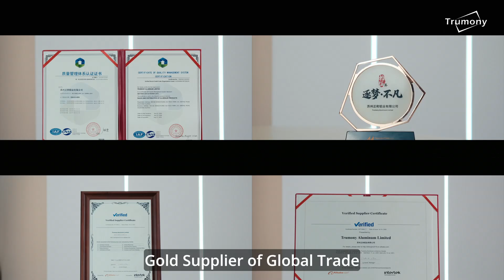Trumony Overview--Chinese Professional Liquid Cooling Solution Supplier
Trumony Aluminum Limited which was founded in 2017 is headquartered in Suzhou.
Trumony has 100,000 square meters of standard workshops and high-standard testing centers and laboratories, which have passed ISO9001, TS16949 quality management systems respectively.
Trumony mainly provides customers with thermal management related services and products. Its services include battery thermal management solutions, liquid cooling system development, liquid cooling system design, liquid cooling materials, liquid cooling components, and liquid cooling assemblies. For products mainly include liquid-cooling components for power battery packs,liquid-cooling components for energy storage battery packs, liquid-cooling components for high heat flux density heat exchange, and new liquid-cooling heat exchange components.
We Trumony Aluminum Limited is committed to providing clean aluminum material solution to the market

NOW
Through years of developing,now we are widely engaged in transportation heat exchange cable, packaging construction,electronics environmental protection and other fields,Apart from our current production,we are also actively developing new aluminum materials and searching for customers solutions which is best suited for different industries to meet the precise needs of customers.

FUTURE
We hope through our daily work, we could promote environmental protection, reduce social costs promote employment and family harmony, thus our own value could also be realized.

We welcome the clients from all over the world visiting and discussing business together.
hope we can accompany you along the way of our development.
ev battery cooling
direct cooling
cooling solution
battery cooling solution
battery cooling
thermal management
liquid cold plate
liquid cooling solution
passive cooling
heat pipes
serpent type cooling channels
cooling plate
micro channel extrusions
Aluminium brazed water cooled sheet
cylindrical cell cooling serpentines
cooling tubes snake tubes
cooling tube & cooled plate
heat exchanger manufacturer
liquid cooling product
custom cold plates
cold plate products
3 off cooler
anti corrosion Zinc coating
cooling ribbons
channel cooling system
heat exchange plates
extruded multiport tube portfolio
customized Snake Aluminum Battery Cooling Tube
aluminum 5052
(two-side clad) 4343 over 3003 aluminum alloy composite welding plate
cooling plate brazed
18650 Snake Liquid Cooling Plates
SS eliptical tubes
serpentine tube
serpentine water pipe
Micro Channel Aluminum Flat Tube
liquid cooled
aluminum profile
custom-made battery cell cooling plates
battery cooling ribbon
cooling ribbon tube
4045/3003/4045 coil
exstruded aluminium solutions
aluminum high-precision extrusion ( mostly bars)
Serpentine aluminum extrusions, 6060 or 6061 material
Serpentine Al Tube
standard off-the-shelf battery aluminum water cooling plate
extruded aluminum stock
cold plates
weld water cooling plate dim
aluminum pipe
multi port Microchannels
brazing plates
aluminum extrusion
multichannel aluminum tubing
aluminum multichannel
microchannels
vacuum brazing
aluminum metal sheet 3003
extruded aluminium channels
the pressed and brazed plates
aluminum cooling plate
heat exchanger materials
heating-cooling system
Multiport Cooling Plate
aluminium Multi port Minichannel tubes
Minichannels
customized or standard MPE heat exchangers
aluminum brazing plates
aluminum extruded tubes
customized microchannel condenser and evaporator
serpentine tubes
premade aluminium micro channel extrusions for liquid cooling
liquid cooling cold plates
cladded aluminium sheet 4343/3003/4343
Aluminum sheets plates and coils
aluminum battery cooling plates
Multi-Channel  Tube AL Extrusion
aluminum micro-channel tube
aluminum foil